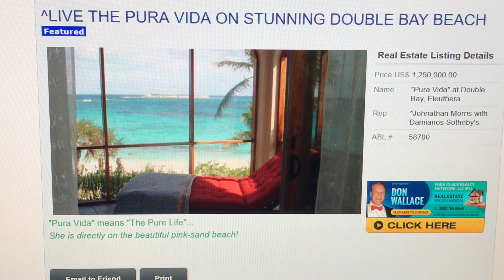Eleuthera's Magnificient Double Bay Beach ABL 58700